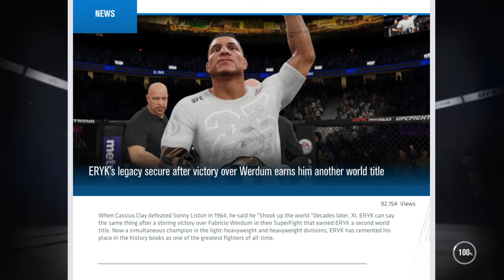EA SPORTS™ UFC® 3_20201128201130